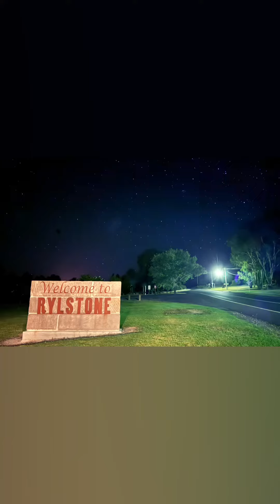Night time with iPhone 15 Pro max from Muswellbrook to Lithgow NSW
Hi I was testing the iPhone 15 pro max in the night from Muswellbrook Kandos Lithgow drive across to Zigzag railway.